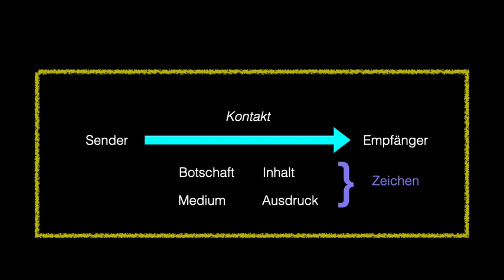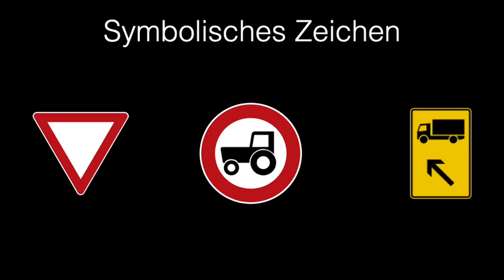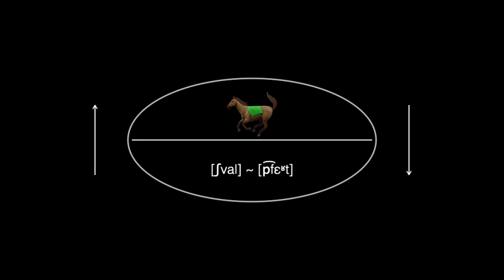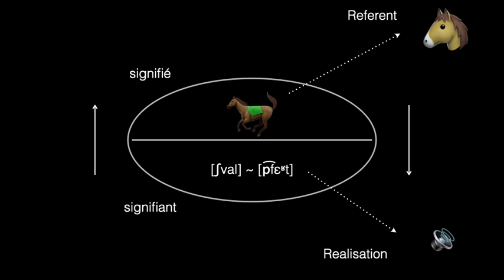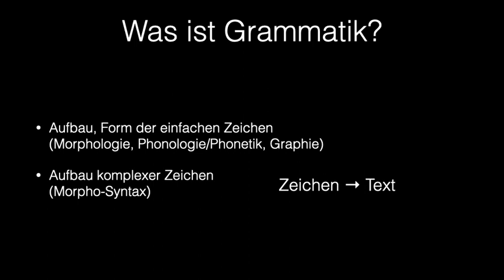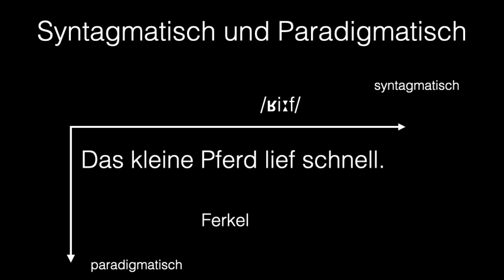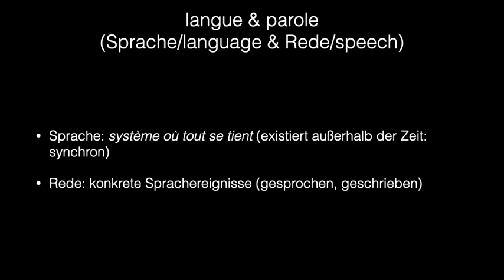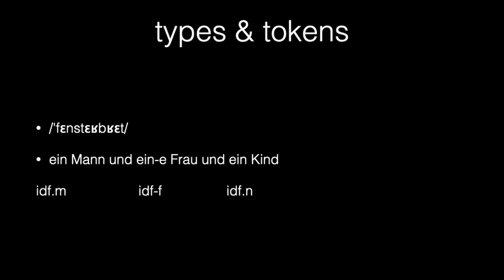Sprachwissenschaft:Zeichen, Strukturalismus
In dieser Folge der Vorlesung Einführung in die allgemeine Sprachwissenschaft und die romanische Philologie geht es um das Konzept des Zeichens und damit zusammenhängende Ideen des Strukturalismus (Synchronie, langue/parole, syntagmatisch/paradigmatisch).

Chapters:
00:00:00 Sprachwissenschaft:Zeichen, Strukturalismus
00:00:03 Einführung und Rückblick auf die Grundlagen der Sprachwissenschaft
00:11:00 Symbolische Zeichen und deren Bedeutung in der Kommunikation
00:14:10 Die Herausforderung der Kennzeichnung von atomarem Müll
00:18:18 Symbolische Zeichen: Französisch vs. Deutsch
00:19:59 Das Zeichen als Ausdruck für einen Inhalt
00:23:15 Das Zeichen in Konkurrenz oder Opposition zu anderen Zeichen
00:23:40 Die Referente und die Wirklichkeit
00:27:03 Unterschiede in den Namen für Türme in verschiedenen Sprachen
00:30:06 Einführung in das Thema Grammatik
00:30:23 Einführung in die Grammatik: Aufbau und Form des Zeichens
00:34:26 Die syntagmatische Perspektive: Verkettung der Einheiten
00:37:25 Schreibrichtung und Betonung des Lautes
00:38:18 Saussures Unterscheidung: Associative Relation vs. Paradigmatische Relation
00:48:10 Das Ende des Altfranzösischen und die Renaissance
00:51:06 Verschiebung der Grenze zwischen systematischer Sprache und konkreten Sprachereignissen
00:59:53 Unterschiede zwischen "Ein" als Indefinitpronomen und Determinant
01:03:35 Die verschiedenen Geschlechter im Deutschen erklärt
01:04:36 Anzahl der Morphäen: 6 bis 7